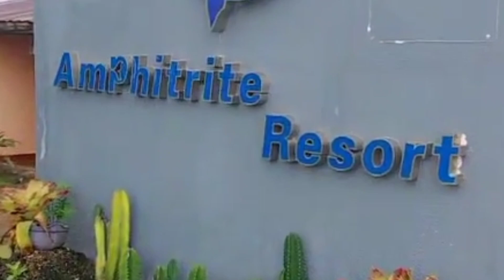BOHOL PLAZA & THE AMPHE THEITRI RESORT @DpbsoTreas Channel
Another nice view in Bohol Bohol Plaza